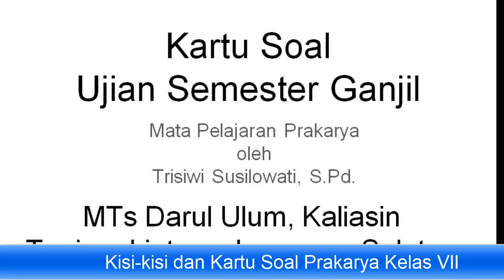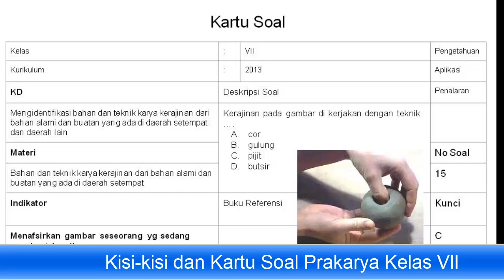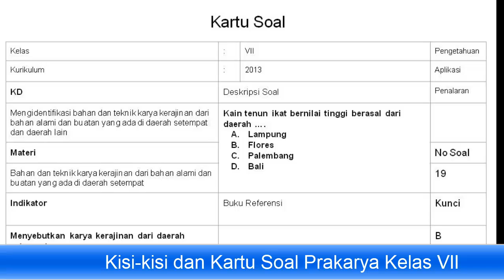Kisi kisi dan Kartu Soal Prakarya Kelas VII